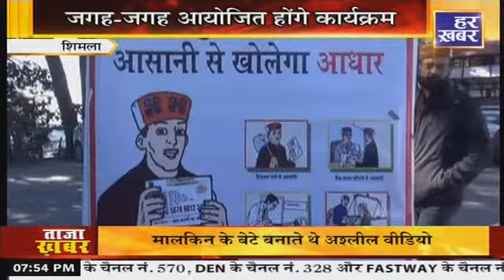हिमाचल प्रदेश || 07:45 PM || 10 December, 2023 || Himachal Pradesh || Har Khabar